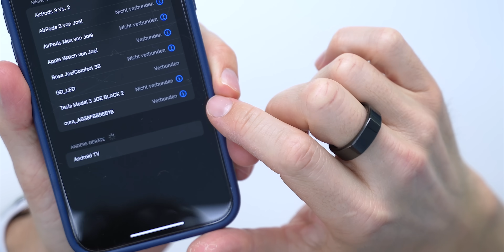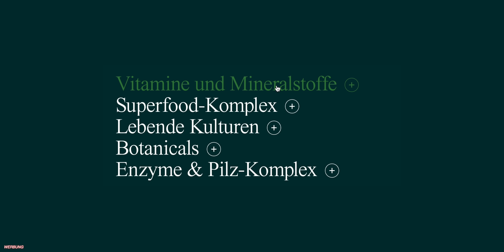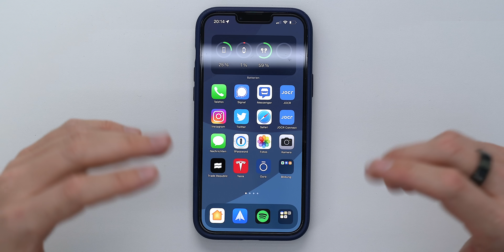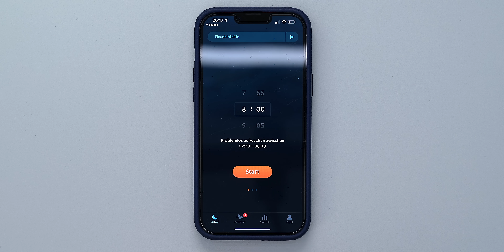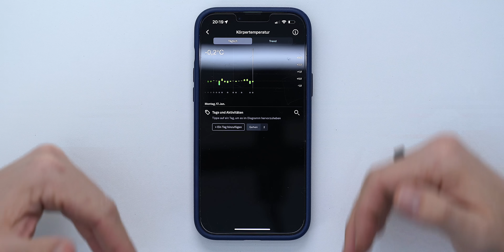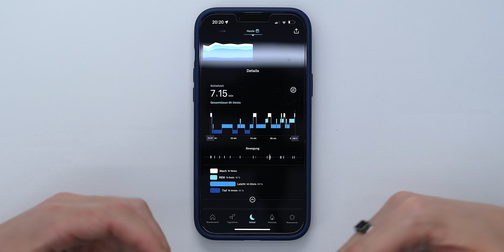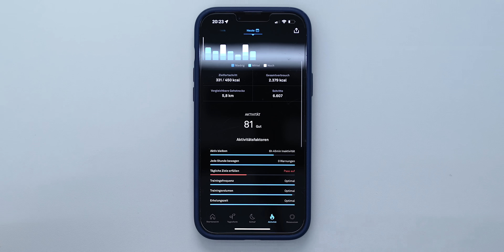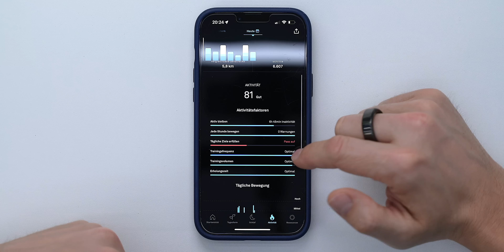Dieser Ring hat - was der Apple Watch fehlt!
Danke an Athletic Greens für die Zusammenarbeit: Klicke und sichere dir bei deiner AG1 Bestellung einen kostenlosen Jahresvorrat an Vitamin D zur Unterstützung des Immunsystems & 5 Travel Packs!

Oura Ring (Achtung: Beim Kauf wird ein 6-monatiges kostenloses Abo aktiviert, was derzeit nur Zugriff auf eine Mediathek mit Meditationen und Einschlafhilfen gibt, auf Nachfrage bei Oura, hat nach den 6 Monaten nur noch Zugriff auf die tagesaktuellen Informationen zu Tagesform, Aktivität und Schlaf.